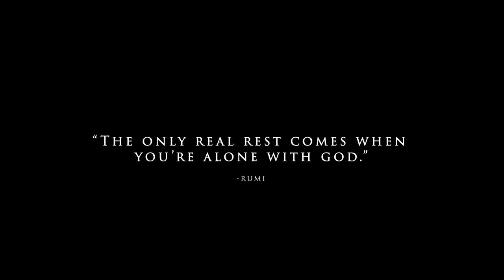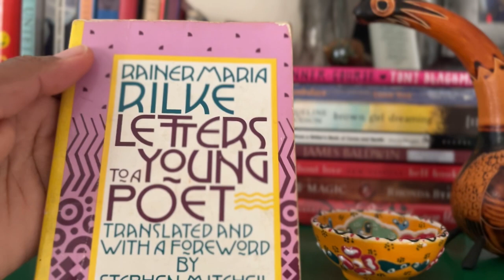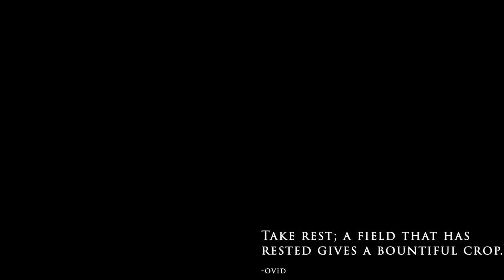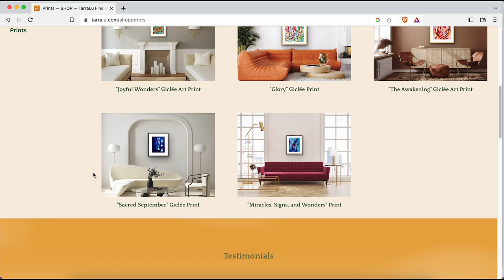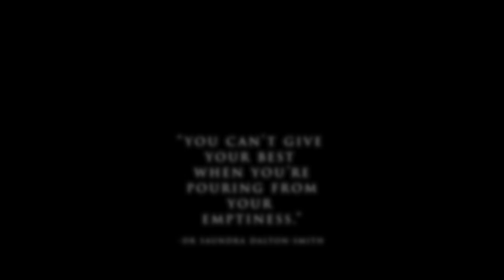The Importance of Rest for Artists 🧘🏾‍♀️Abstract Painting Process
The Importance of Rest for Artists

Hustle culture has become increasingly popular in recent years, but it is healthy for artists? Many people believe that hustle culture is a necessary part of success, and that you have to work hard and put in long hours in order to reach your goals. However, the pressure to constantly be working and producing can lead to burnout and mental health issues, and can even prevent artists from taking the time to explore and develop their craft.

In this video, I share my thoughts on the importance of rest for artists. Rest allows us to recharge and refocus, and it gives us the energy we need to keep pushing forward.

Hustle culture can be detrimental to an artist’s mental health and wellbeing and should be balanced with self-care and rest.

Book mentioned in the video:

Sacred Rest by Dr. Saundra Dalton-Smith

Take the free quiz below to see what type of rest you need

About Tarra Lu:
Tarra Lu is a mom, artist, and life coach empowering creative women to overcome self-doubt and embrace their artistic calling. Through personalized sessions and a holistic approach, she guides clients to clarity, confidence, and success in their creative endeavors.